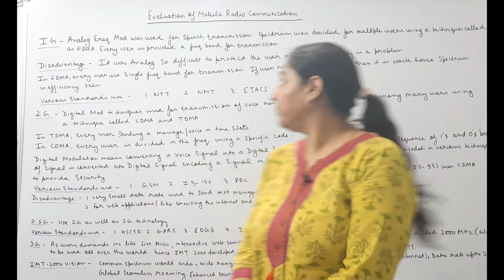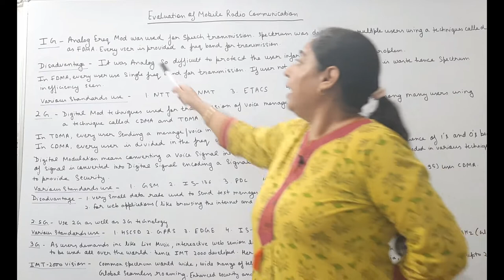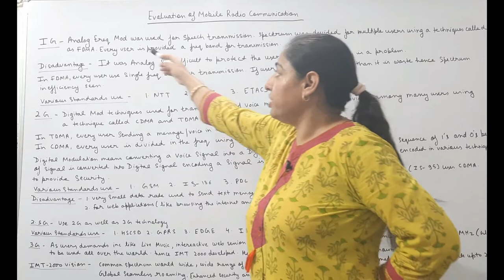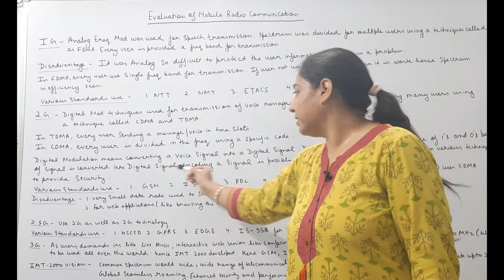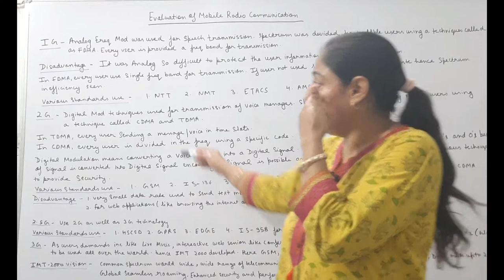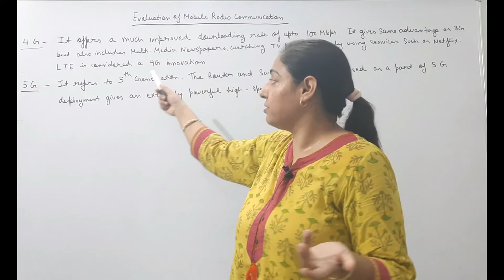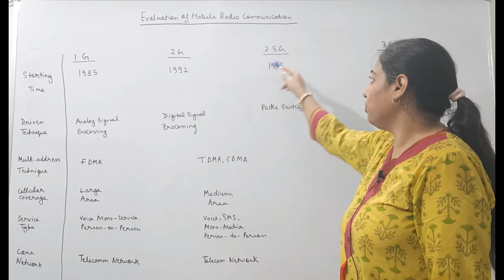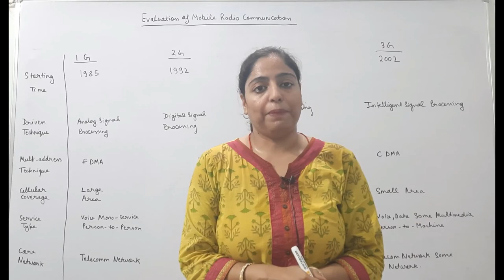EDEE48: General Model of Wireless Communication, Evolution of mobile radio communication fundamental